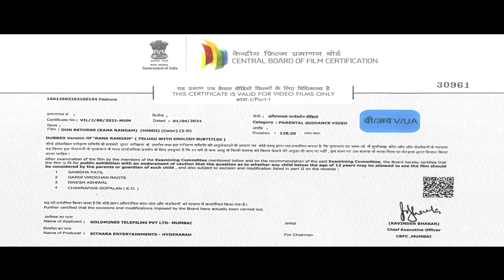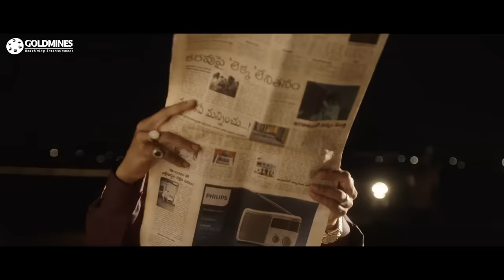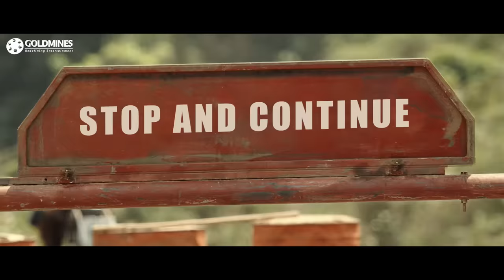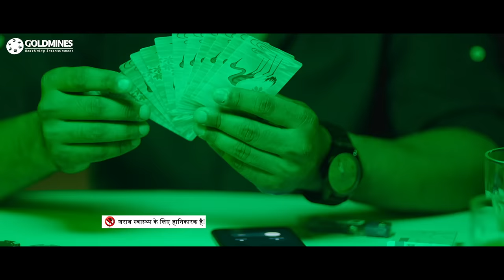Don Returns (Ranarangam) 2021 New Released Hindi Dubbed Movie| Sharwanand, Kajal Aggarwal, Kalyani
A powerful gangster tries to put his life of crime and violence behind him. However, he finds it difficult to gain a measure of peace due to enemies from his past.

Movie:- Don Returns (Ranarangam)
Starcast:- Sharwanand, Kajal Aggarwal, Kalyani Priyadarshan, Murali Sharma
Creative Producer:- Manish Shah
Directed by:- Sudheer Varma